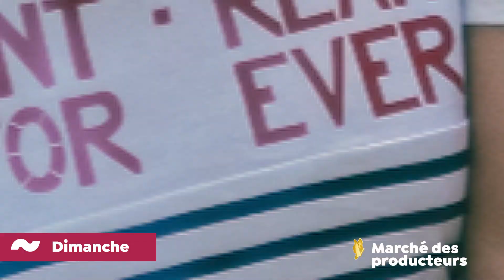Les soirée été à Pont-Réan #2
Wawwww quel week-end ! Merci merci merci d'avoir été si nombreux à venir sur cette seconde édition des Soirées d'été à Pont-Réan. Malgré un temps mitigé, vous avez été là, avec nous, avec les commerçants, les créateurs, les artistes, les assos... Qu'avez-vous pensé de ces 5 journées ? Dites-nous !
Un énorme merci aux bénévoles, aux services de la Ville, et à notre coproducteur D6 Project, sans qui cet événement n'aurait pas pu voir le jours. Plein de personnes géniales œuvrent dans l'ombre pour vous offrir ces moments "hors du temps" où le partage et la bonne humeur sont les maitres mots... Merci pour vos sourires : la plus belle récompense pour celles et ceux qui s'investissent tant !
Merci également à nos partenaires : Hyper U Guichen, Le Goût du BiO
📸 ©Simon BOURCIER- ©Les Rats d'art